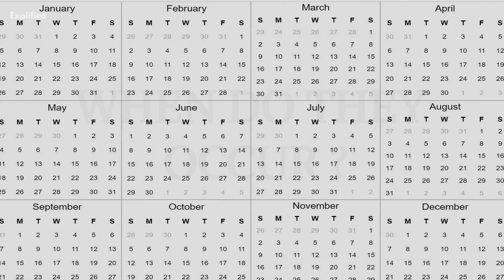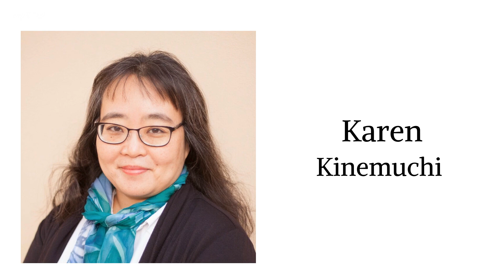Star Explosion: Will Betelgeuse Affect Earth?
It is impossible to predict what will happen in 2022. We will not know whether or not we will be able to survive a star explosion until the time comes. However, the chances of a star exploding close enough to Earth to pose a threat to us are very slim. The vast majority of stars are very far away from us, and even if one did explode, the shockwave from the explosion would likely dissipate before it reached us. What is the conclusion then? Watch the video to get all your answers!